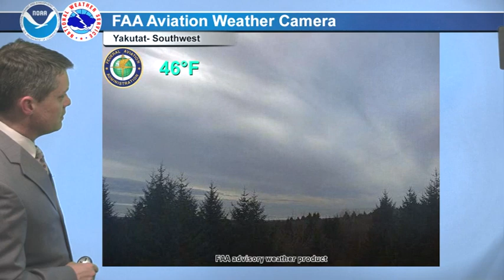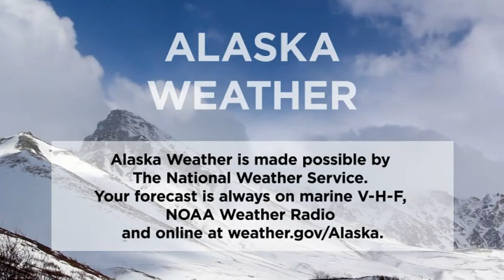April 9th, 2019 - Alaska Weather